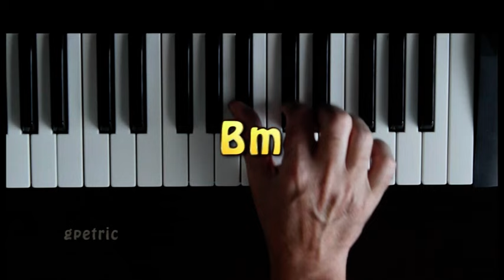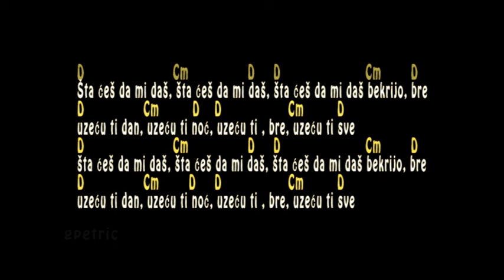Usnija Redzepova - Sta ces da mi das - Tutorijal